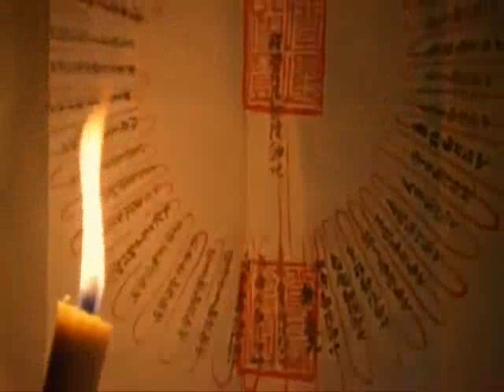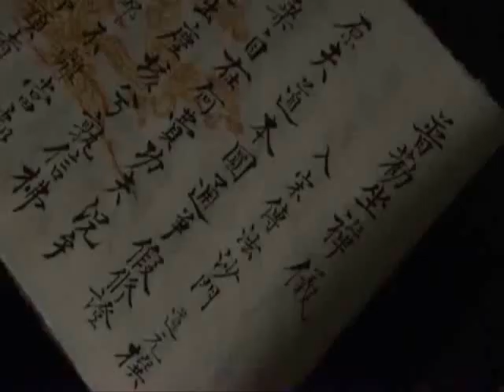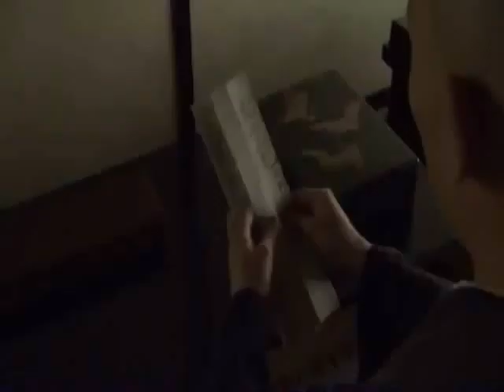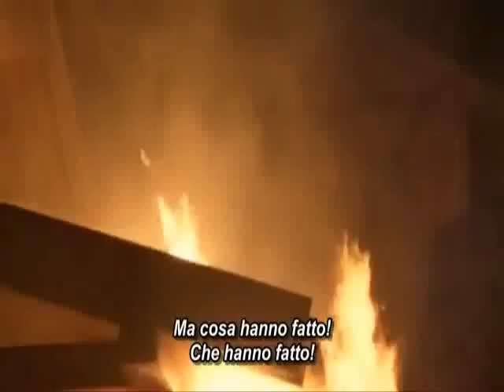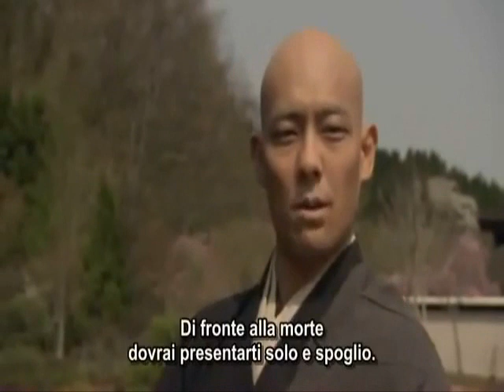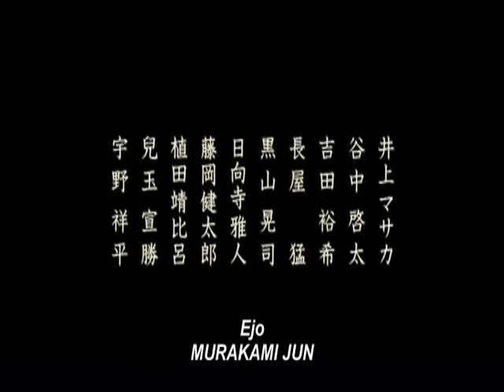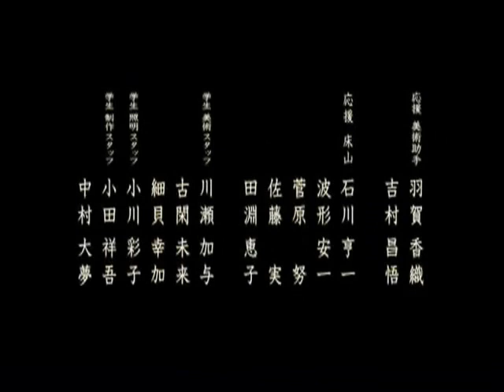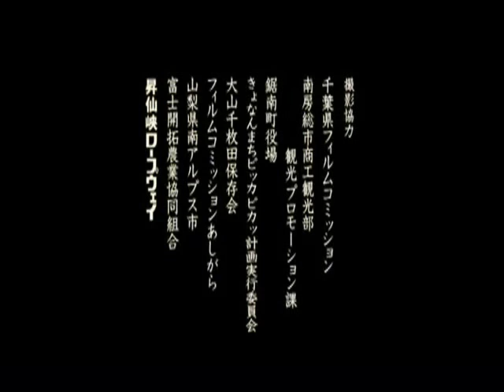Zen the life of Master Dogen sottotitoli italiano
" Studiare la via del Buddha è studiare se stessi. Studiare se stessi è dimenticare se stessi. Dimenticare se stessi è essere illuminati da ogni cosa. Essere illuminati da ogni cosa è liberarsi. Liberare il proprio corpo e la propria mente è liberare il corpo e la mente degli altri. "
Un passaggio del film che cita gli insegnamenti di Dogen.

Trama:

Siamo nella Kyoto dell'anno 1208 d.c. , nell'epoca dello shogunato di Kamakura quindi, un periodo turbolento in cui il Giappone è martoriato dalle lotte feudali tra i clan che si contendono il potere. Il piccolo Monju ha 7 anni e ha già perso il padre all'età di 3. Ora è al cospetto della sua amata madre morente: da lei riceve l'incarico di votare la propria vita alla ricerca di una soluzione che emancipi l'umanità dal dolore e dalla morte. Quattordici anni dopo Monju, diventato un monaco Buddhista, si reca in Cina alla ricerca di un maestro che gli possa insegnare il vero Buddhismo per adempiere alla ricerca affidatagli da sua madre.

Il regista:

"Quando mio padre morì, ero ancora un adolescente. Volendo capire cosa accade alle persone dopo la morte mi recai a stare nel tempio della setta Shingon del monte Koya, poi andai a praticare la meditazione dei templi zen e frequentai anche i riti cattolici. Feci tutto ciò in cerca di una risposta. Ricordo ancora di quando a quel tempo venni a sapere per la prima volta alcune cose sul maestro zen Dogen.
Durante le ricerche che ho svolto per prepararmi a scrivere la sceneggiatura presi una risoluzione basata sulla mia personale visione buddhista: decisi di affrontare questo progetto in quel modo che sentivo indicatomi dallo stesso maestro Dogen.
Durante le riprese, l'immagine che avevo dell'austera purezza di Dogen e della sua totale dedizione iniziò a fondersi con l'immagine di Nakamura Kantaro, l'attore che lo impersonava. Io mi auguro che sarete toccati nell'intimo vedendo Kentaro dare nuova vita allo spirito di Dogen."
Basato su un romanzo di OTANI Tetsuo
Produttori KANNO Satoshi / MATSUURA Shigeji
Musiche di UZAKI Ryudo / NAKANISHI Haseo
Fotografia di MIZUGUCHI Noriyuki
Scenografie di MARUO Tomoyuki
Montaggio di KIKUCHI Junichi

Cast artistico:

NAKAMURA Kantaro è il maestro Dogen
UCHIDA Yuki è la prostituta Orin
FUJIWARA Tatsuya è Hojo Tokiyori
TEI Ryushin è Ji-uen e anche Minamoto Kugyo
ZHENG Tianyong è Ju-ching
KORA Kengo è Shunryo
MURAKAMI Jun è Ejo
KATSUMURA Masanobu è Hatano Yoshishige
AIKAWA Sho è il marito di Orin
SASANO Takashi è il maestro delle cucine
TAKAHASHI Keiko è la madre di Dogen

Regia e sceneggiatura di TAKAHASHI Banmei